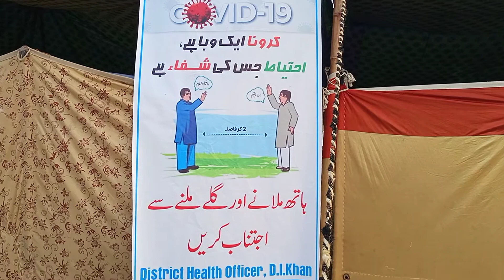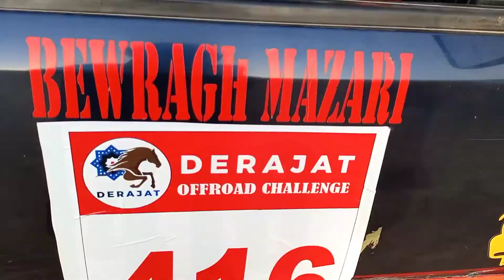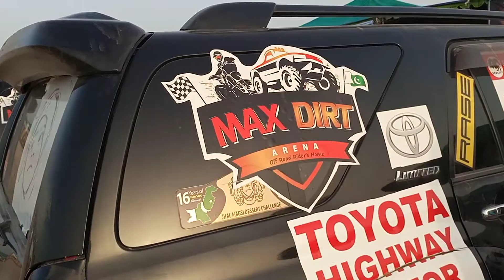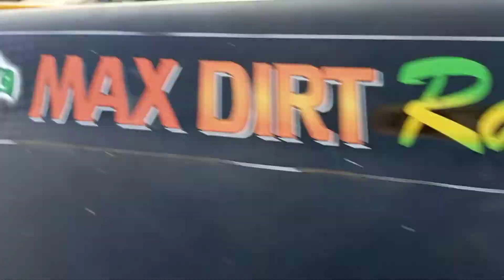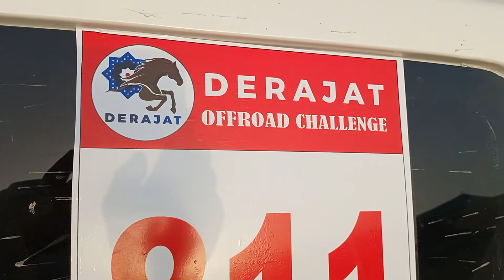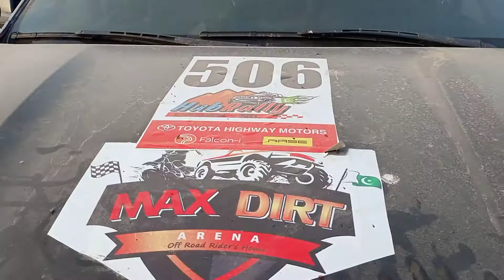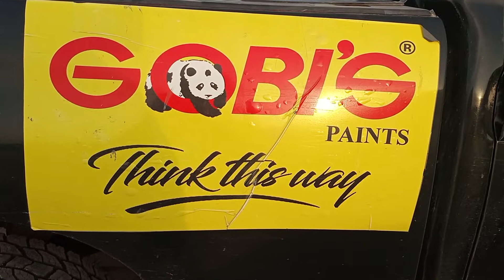Derajat Desert Rally Ki Bari Jeeps And Landcruisers Vigo